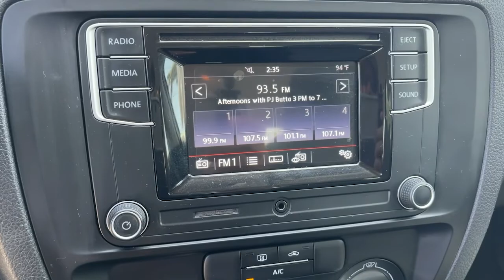2018 Volkswagen Jetta Claremont, Pomona, Upland, Fontana, Rancho Cucamonga, CA 3012888P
White Used 2018 Volkswagen Jetta available in Claremont, California at John Elway's Claremont Chrysler Dodge Jeep Ram. Servicing the Pomona, Upland, Fontana, Rancho Cucamonga, CA area.
2018 Volkswagen Jetta 1.4T S - Stock#: 3012888P - VIN#: 3VW2B7AJXJM220194

Claremont CDJR
620 Auto Center Dr.

2018 Volkswagen Jetta 1.4T S Cloth. At John Elway's Claremont Chrysler Jeep Dodge Ram we focus on what's really important - your experience. Our One Price, Simple, No Games philosophy takes the hassle and frustration out of buying a vehicle. We monitor the market for what each vehicle is actually selling for after all the hours of back and forth negotiation. Then we post one price - our BEST price -on every vehicle upfront, saving you time and frustration. John Elway wants to be ''YOUR'' Chrysler Jeep Dodge Ram dealer.